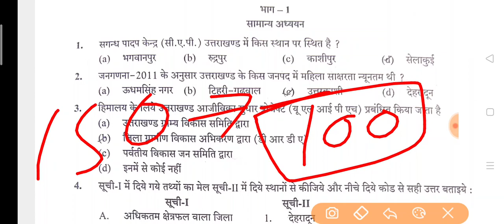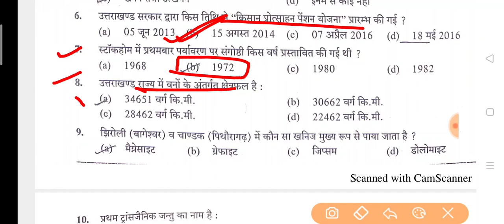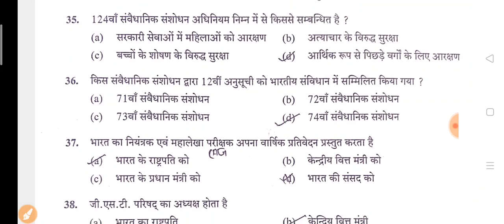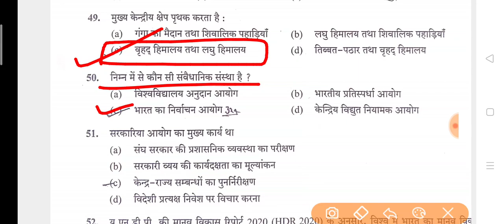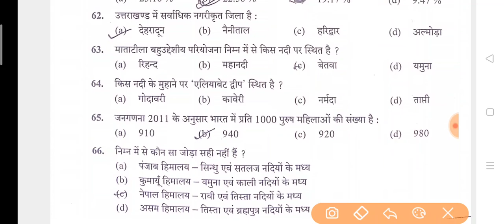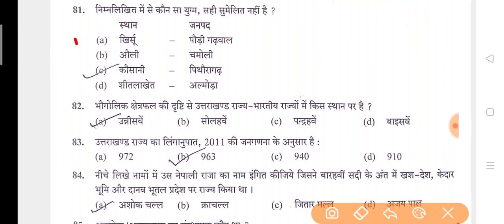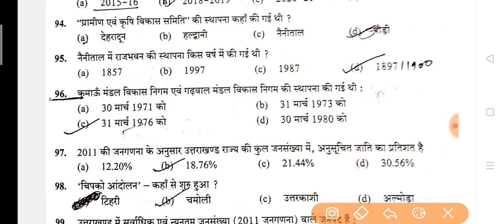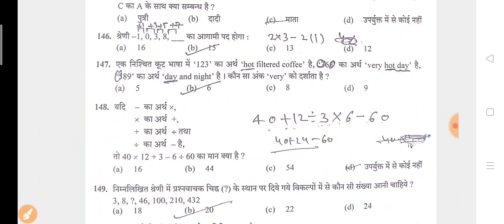Ukpsc Lower Pcs Pre Exam Solved Paper;Lower Pcs Answer Key;कैसा आया था आज का पेपर;12 Dec 2021 Solved